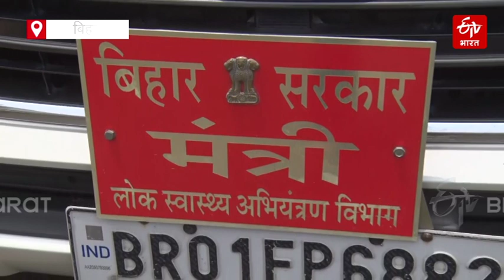Water Crisis In Bihar: लोगों को पानी मुहैया कराने वाले PHED विभाग की खुली पोल | Neeraj Kumar Bablu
Bihar Water Crisis: बिहार में गर्मी के दिनों में पानी की समस्या किसी से छिपी नहीं है, लेकिन एक ऐसी तस्वीर ETV Bharat के कैमरे में कैद हुई है जो पानी की किल्लत का अंदाजा लगाने के लिए काफी होगा. लोगों को पानी मुहैया कराने वाले पीएचईडी विभाग की पोल खुल गई है. विभाग के मंत्री पानी की कमी के चलते अपने रोजमर्रा के काम नहीं कर पा रहे हैं.

About ETV Bharat Bihar:-

You Can follow ETV Bharat Bihar ( ईटीवी भारत बिहार ) On :-